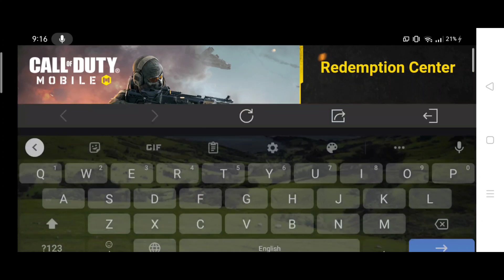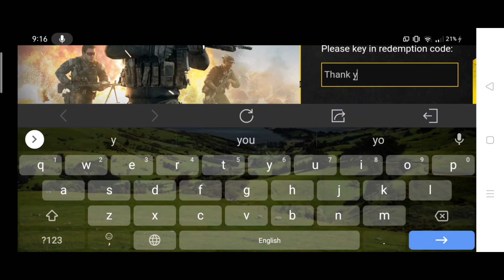Call Of Duty Mobile New Redeem Code - Free Epic Emote I New Redemption Code COD Mobile 2021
This code will give you free Epic Emote as a reward.

Make sure to redeem fast because this code will expire soon and is only Limited to a few players.